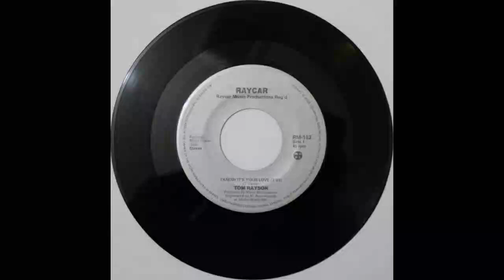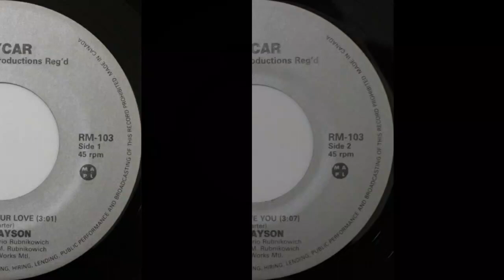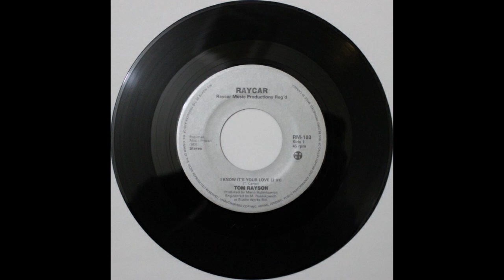Tom Rayson - I Gotta Have You, Canadian Country/Pop Ballad 45rpm c.1980s?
Tom Rayson - I Gotta Have You
Raycar, 19??

B-side by this performer I have no information on, though I wonder if his name is actually Tom Carter.